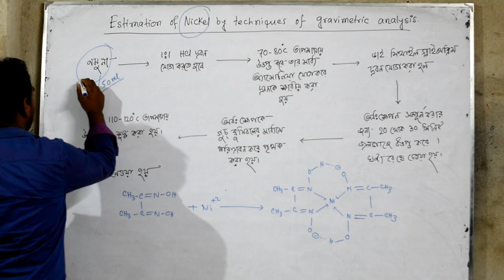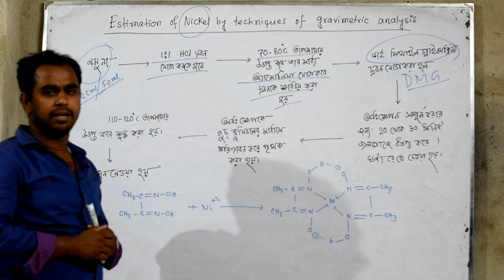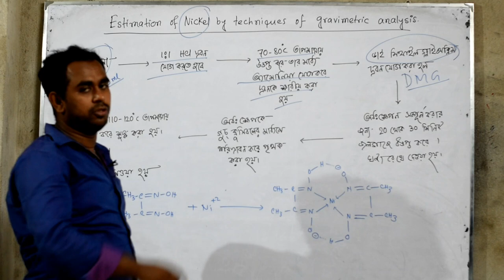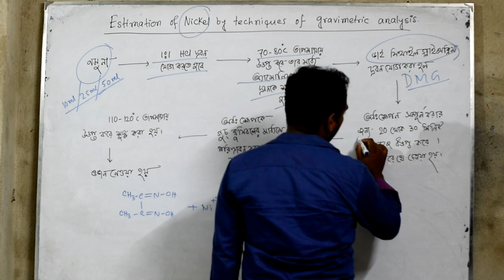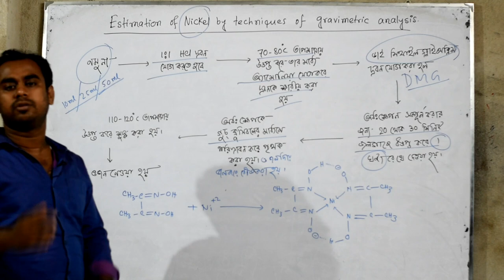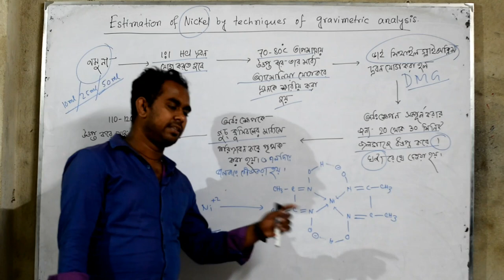Estimation of Nickel by techniques of gravimetric analysis by Amit Mondal.